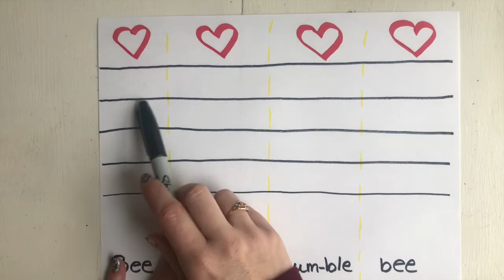Grade 1 Music Lesson 7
Our 7th virtual lesson oh my!